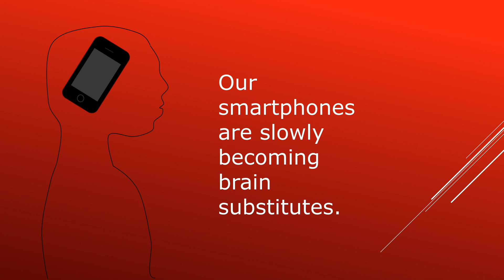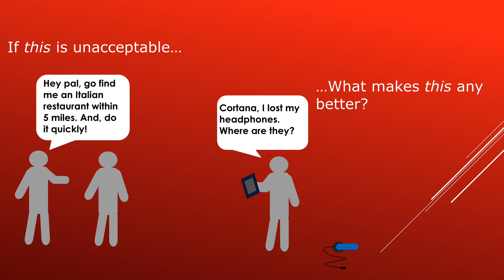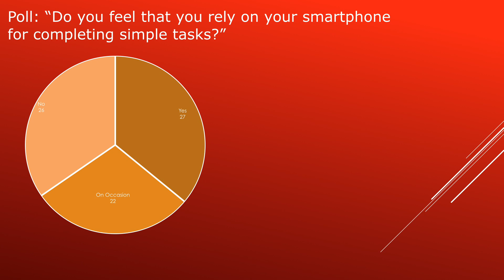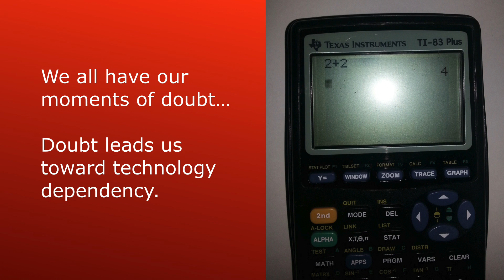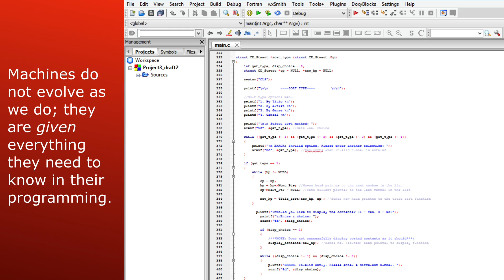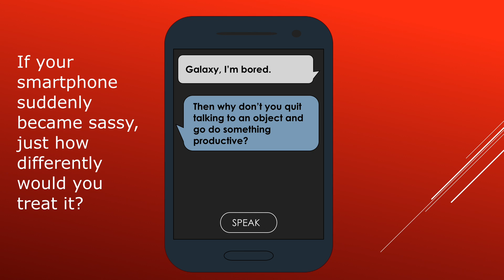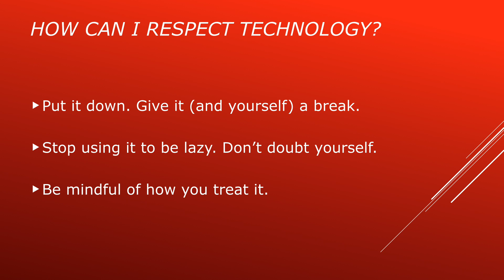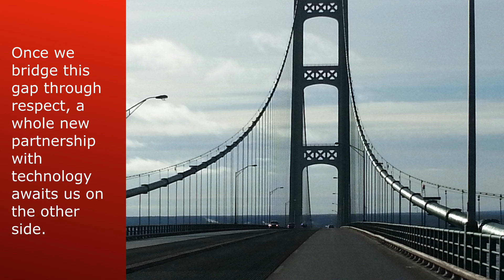Humanizing the outlook on technology | Kerry Pierce | TEDxLSSU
Kerry Pierce, a student at Lake Superior State University, talks about how we shouldn't necessarily fear the advancement of technology but rather embrace it with respect.

Kerry is a Sophomore at Lake Superior State University. She is originally from South Lyon, Michigan. Kerry and is majoring in Computer Engineering and minoring in Robotics & Automation. Kerry is also the Vice President of the National Society of Leadership and Success, Public Relations Chair of Sigma Lambda Sigma service sorority, and an active member in the Society of Women Engineers.